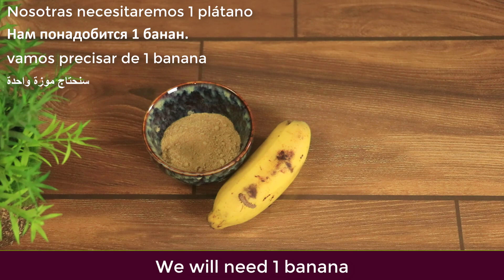Banana Mix Ginger, Lemon and You Will Thank Me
in this video I'm sharing with How to Make Banana Mix Banana Mix Ginger, Lemon and You Will Thank Me |  @Pure Natural Recipes   I hope you all watch the video until the end and enjoy.